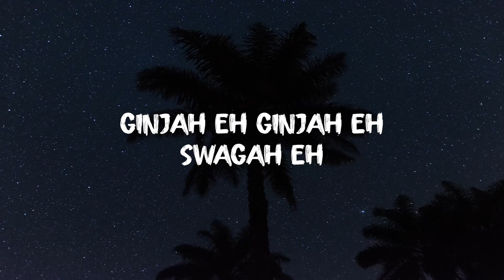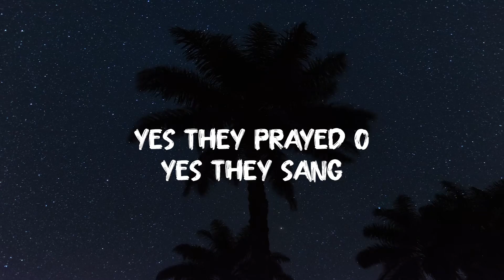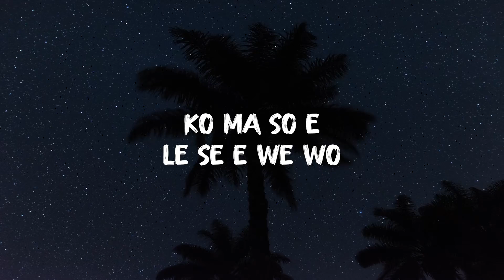They can never lyrics